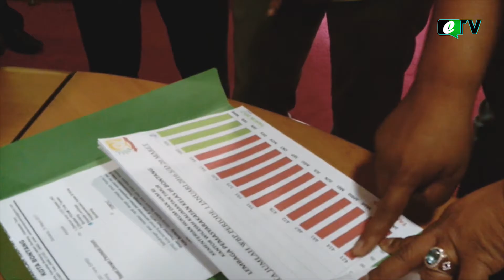TAK MAMPU MEMBAYAR TAGIHAN AIR, LAPAS BONTANG TERPAKSA BERHUTANG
TUNGGAKAN PEMBAYARAN AIR BERSIH DI LEMBAGA PEMASYARAKATAN KELAS III BONTANG KINI TELAH SAMPAI TAHAP MEDIASI OLEH LEMBAGA LEGISLATIF BONTANG.

DALAM RAPAT KERJA YANG DIGELAR DI RUANG RAPAT DPRD BONTANG, DIPIMPIN KETUA KOMISI II DPRD BONTANG UBAYYA SERTA DIHADIRI SEJUMLAH ANGGOTA KOMISI II, KEPALA LAPAS KELAS III BONTANG HERU YUSWANTO, MANAJER MEDIA, CSR DAN EXTERNAL RELATIONS BADAK LNG BUSHORI SUNARYO, DAN PERWAKILAN PDAM BONTANG BUDI.

REPORTER : PRIYA SAPTO
EDITOR : PRIYA SAPTO